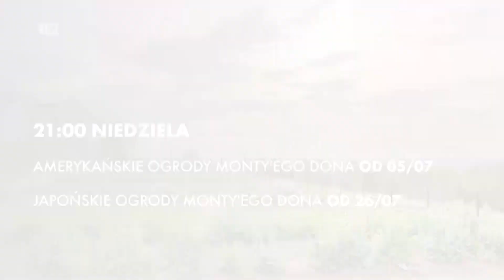AMERYKAŃSKIE OGRODY MONTY'EGO DONA | zwiastun Domo+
Premiera: 5 lipca, niedziela, 21:00 w Domo+

Monty Don przemierza Stany Zjednoczone wzdłuż i wszerz, by przyjrzeć się tamtejszym ogrodom.

Francuzi, Anglicy i Japończycy przez wieki wypracowali własny styl w projektowaniu ogrodów. A czy mają go Amerykanie? Aby się o tym przekonać, Monty Don leci do Stanów. Trafia na prerię w czasie kwitnienia traw. Potem jedzie do Nowego Jorku, by przyłączyć się do grupy wolontariuszy tworzących miejski ogród. Podziwia stare dęby w Nowym Orleanie, by zakończyć podróż na malowniczym Zachodnim Wybrzeżu.